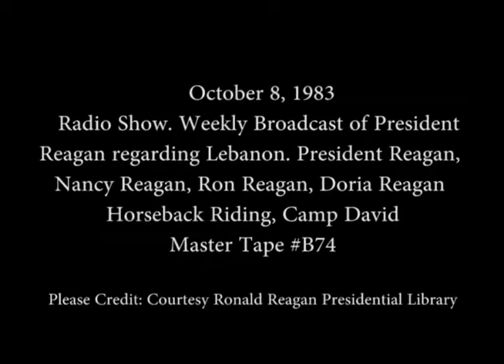President Reagan’s Radio Address to the Nation regarding Lebanon on October 8, 1983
Full Title: President Reagan’s Radio Address to the Nation Regarding Lebanon followed by the President, Nancy Reagan, Ron Reagan and Doria Reagan Horseback Riding at Camp David, Maryland on October 8, 1983

Access Restriction(s):Unrestricted
Use Restriction(s):Unrestricted